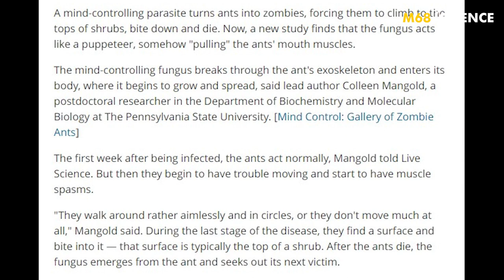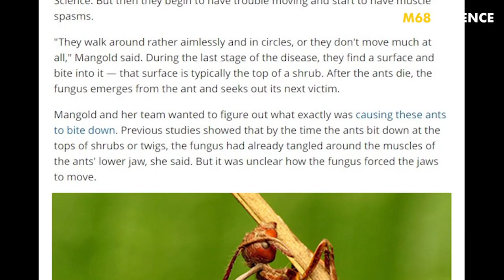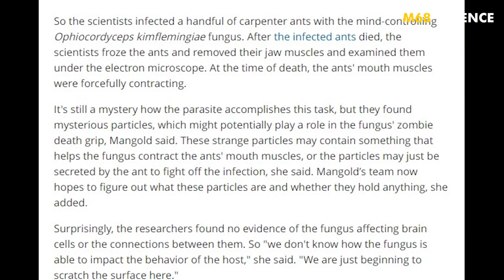Kiến Thây Ma - Zombie Ants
Một nghiên cứu về những con kiến thây ma. Rất thú vị